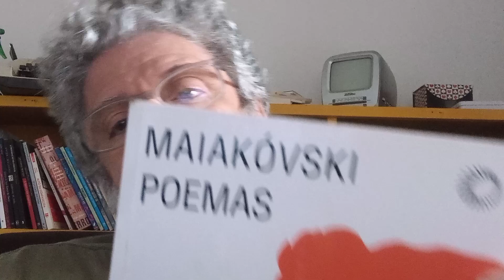Trecho do poema Lilitchka em lugar de uma carta de Maiakóvski.